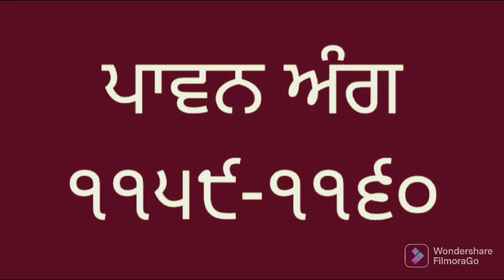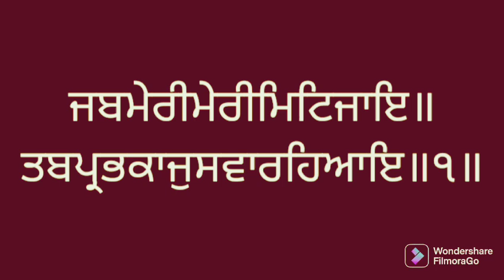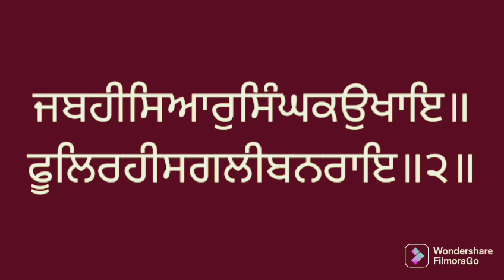Learn Gurbani Vol. 1159 - 1160 Sri Guru Granth Sahib ji. ਸੰਥਿਆ ਸ੍ਰੀ ਗੁਰੂ ਗ੍ਰੰਥ ਸਾਹਿਬ ਜੀ।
1. ਵੀਡੀਓ ਵਿੱਚ ਜੇਕਰ ਕੋਈ ਵੀ ਗਲਤੀ ਹੈ ਤਾਂ
ਕਮੈਂਟਸ ਬੌਕਸ ਵਿਚ ਜ਼ਰੂਰ ਲਿਖੋ ਜੀ ਤਾਂ ਜੋ ਠੀਕ ਕਰ ਕੇ ਵੀਡੀਓ ਦੁਬਾਰਾ ਅਪਲੋਡ
ਕੀਤੀ ਜਾ ਸਕੇ।
2. ਜੇ ਠੀਕ ਹੈ ਤਾਂ ਵਾਹਿਗੁਰੂ ਲਿਖ ਕੇ ਅਸੀਸ ਦਿਓ ਜੀ।
3. ਗੁਰਬਾਣੀ ਦੇ ਪ੍ਰਚਾਰ ਅਤੇ ਸ਼ੁਧ ਉਚਾਰਨ ਲਈ
ਇਸ ਨੂੰ ਸ਼ੇਅਰ ਕਰੋ ਜੀ।
4. ਸੰਥਿਆ ਦੇ ਅਗਲੇ ਅੰਗ ਪ੍ਰਾਪਤ ਕਰਨ ਲਈ
ਸਬਸਕ੍ਰਾਈਬ ਕਰੋ ਜੀ।
5. ਭੇਟਾ ਰਹਿਤ ਪੋਥੀ ਸਾਹਿਬ ਪ੍ਰਾਪਤ ਕਰਨ ਲਈ
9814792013 ਵਟਸਐਪ ਤੇ ਮੈਸੇਜ ਕਰੋ ਜੀ।
ਵਾਹਿਗੁਰੂ ਜੀ ਕਾ ਖਾਲਸਾ।। ਵਾਹਿਗੁਰੂ ਜੀ ਕੀ ਫਤਿਹ।।